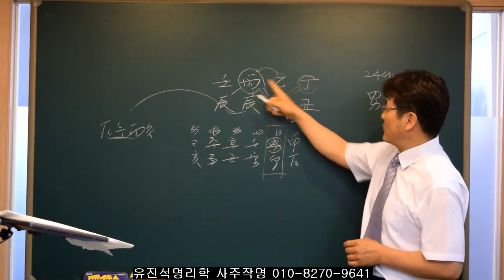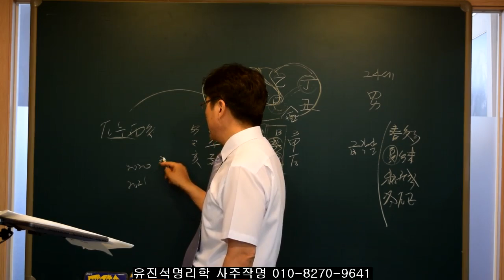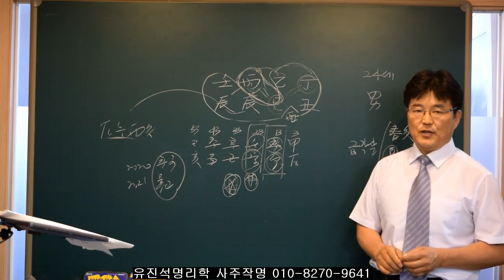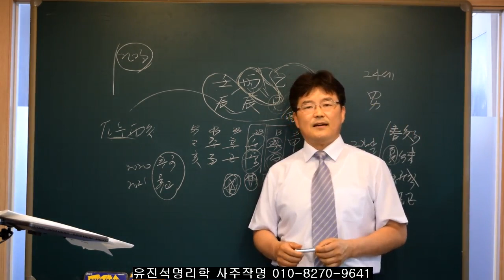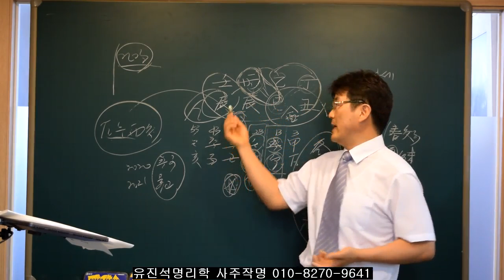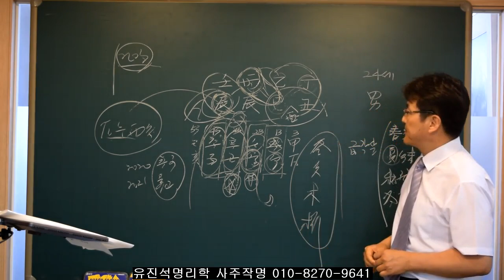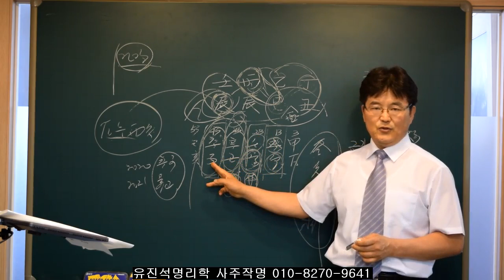자식의 건강이 안좋은 상황입니다. 과연 건강과 직업을 가질수있을까요? 유진석명리학강의